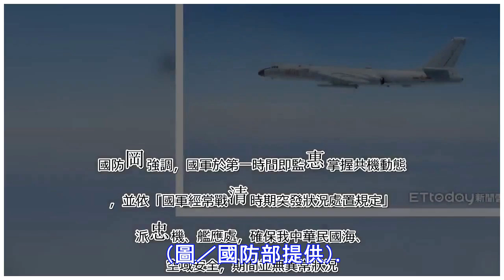圖／中共轟6、運8、圖154都出動！ 國防部公佈監控照 | 新聞雲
▲運八型機。（圖／國防部提供） 記者楊佳穎／台北報導 國防部26日下午公佈監控照片，指出中共轟6、運8、圖154等型機多架次，上午穿越宮古水道進入西太洋，經巴士海峽後飛返原駐地，進行遠海長航訓練活動。 國防部強調，國軍於第一時間即監偵掌握共機動態，並依「國軍經常戰備時期突發狀況處置規定」派遣機、艦應...